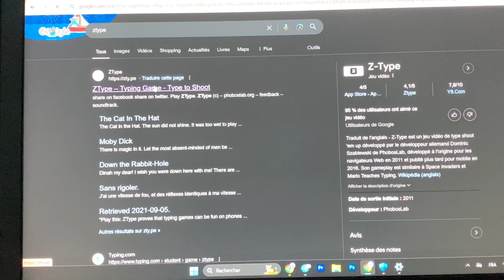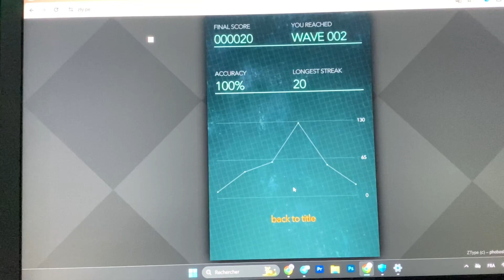كيفية الكتابة بشكل أسرع على لوحة المفاتيح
هل ترغب في تحسين سرعة كتابتك على الكيبورد؟ في هذا الفيديو، سأشارك معكم تقنيات ونصائح فعّالة لكتابة أسرع وأكثر دقة. سنتناول كيفية استخدام الأصابع بشكل صحيح، أهم الأدوات والتطبيقات التي يمكن أن تساعدك، وبعض التمارين المفيدة لتدريب يديك. تابع معي لتتعلم كيف ترفع من مستوى مهاراتك في الكتابة!
الكتابة أو الطباعة السريعة دون النظر إلى الكيبورد أو لوحة المفاتيح تعد من المهارات المهمة جدا والتي توفر عليك الكثير من الوقت عند كتابة الايميلات أو كتابة منشور او الكتابة الإلكترونية بوجه عام. في هذا الفيديو نستعرض سويا لماذا يجب أن تتعلم هذه المهارة المهمة، و من اين تتعلمها و كيف تتعلمها.